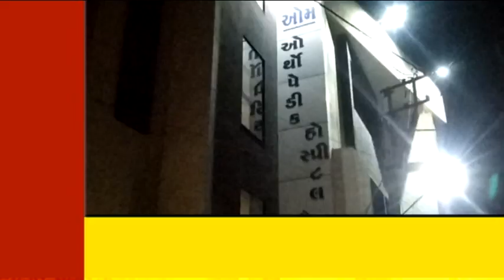SPEEDNEWS17 SABSE FAST